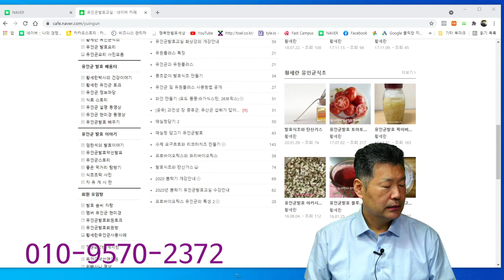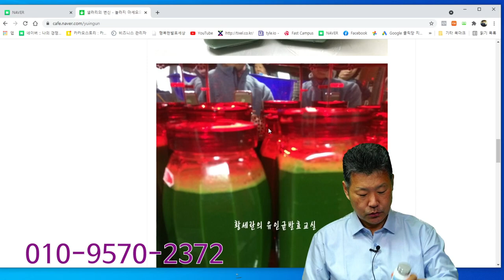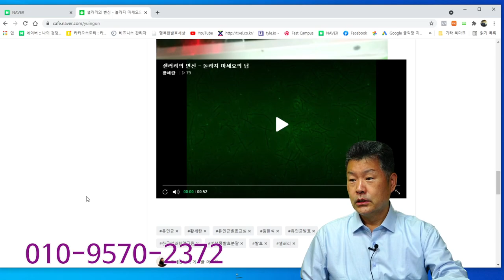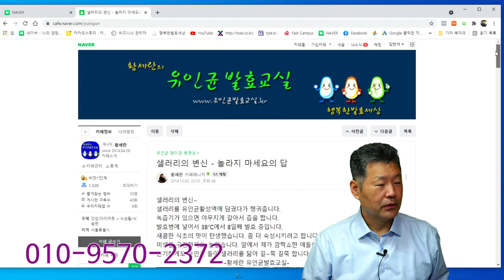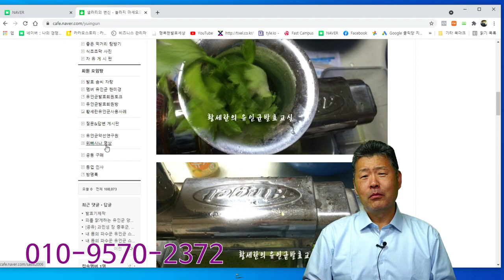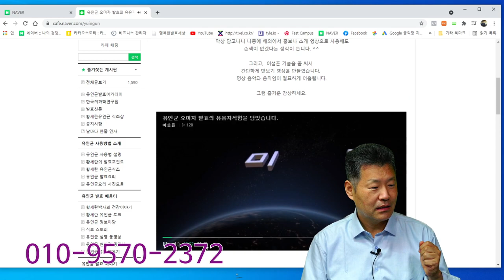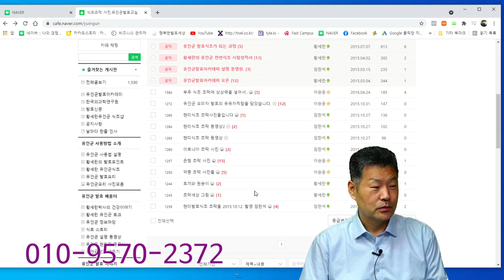샐러리 발효미생물 보셨나요?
샐러리를 발효했더니 이런 미생물이 와글 와글.